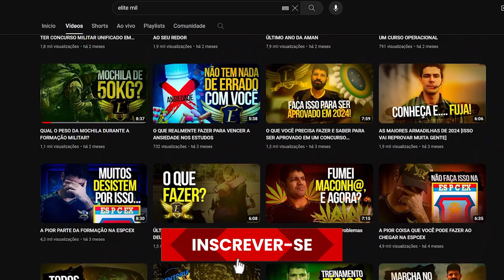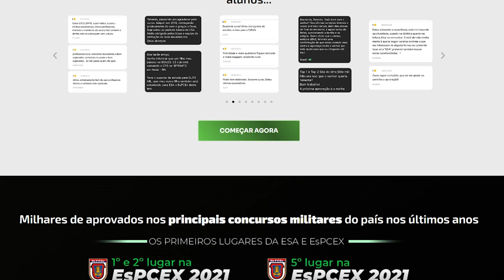QUAIS MATÉRIAS QUE CAEM NA PROVA DA ESA?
Se você está pensando em fazer a prova para a Escola de Sargentos das Armas (ESA), pega o bizu!

00:00 - Resumo sobre a formação da ESA
01:15 - As matérias que caem no concurso da ESA
02:49 - É mais fácil?